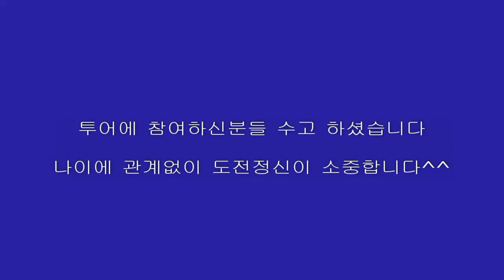문막 도전코스